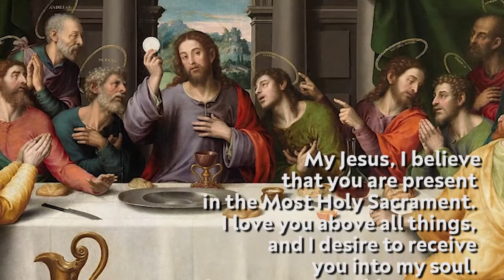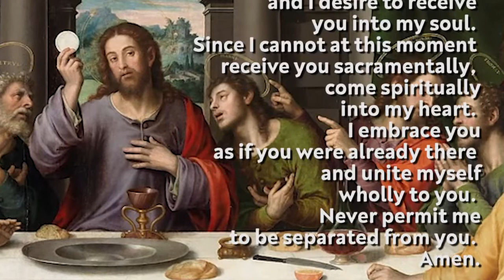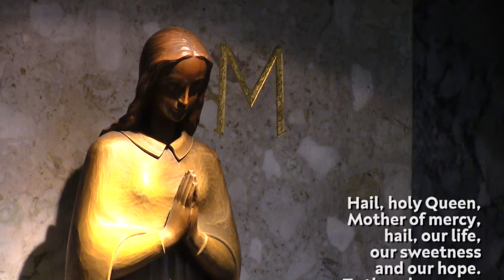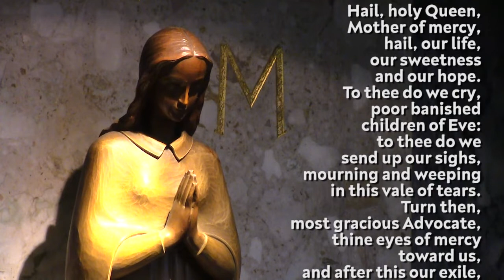Holy Mass - Thursday 26th November 2020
Requiem Mass for Brian Berry (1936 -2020) (Thursday of the Last Week of Ordinary Time)